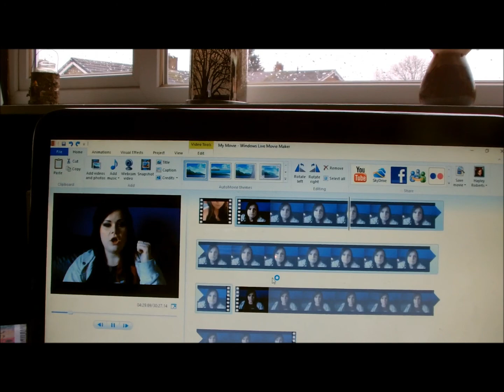March Vlogging 2016 - Day 8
Don't forget to change your quality to hd :)

Instagram me :)     :hayzbetts

Snapchat me :)      hayzbetts